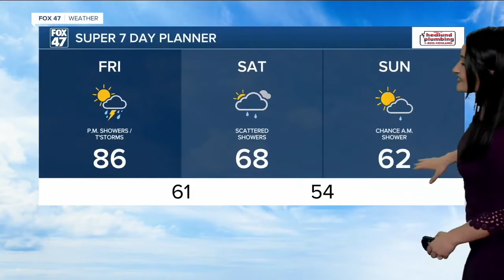530 WX 0519